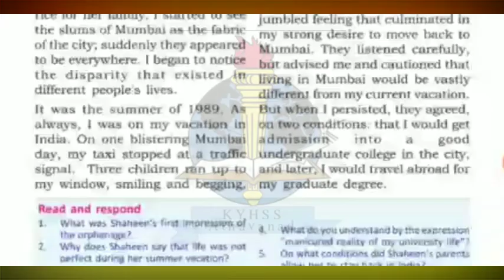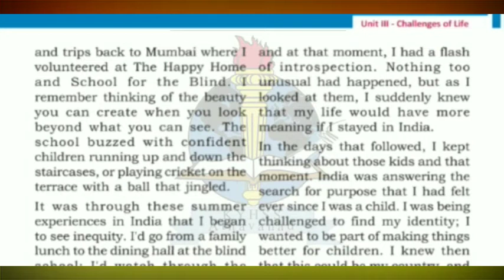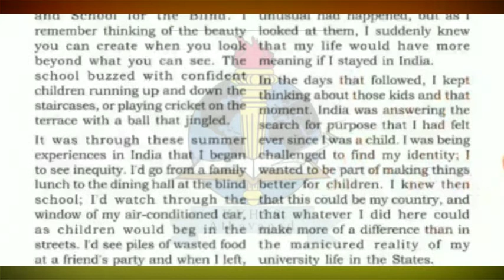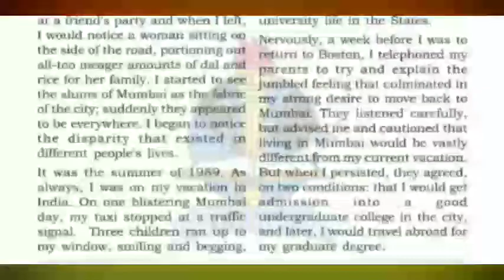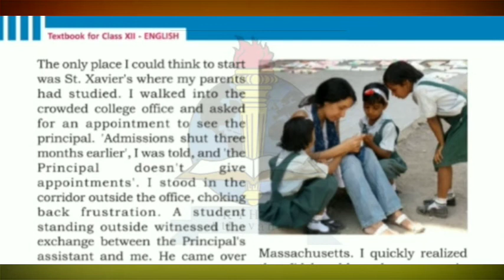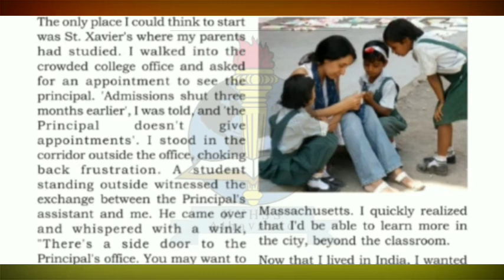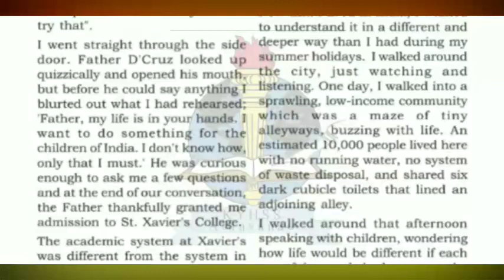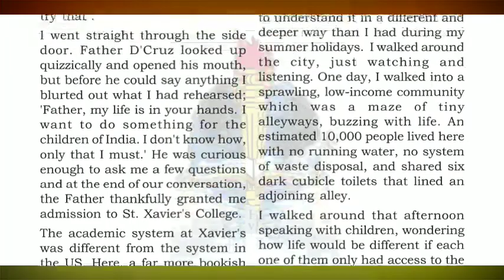07/10/2020 Plus two English, kyhss athavanad